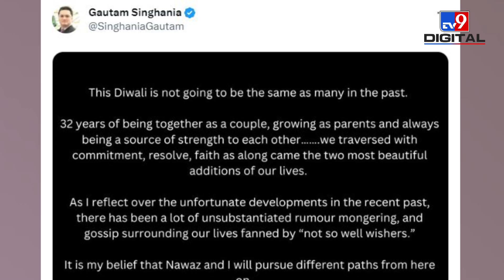Gautam Singhania की पत्नी ने तलाक के बदले मांगे 8745 करोड़ रुपए | Nawaz Modi Singhania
Gautam Singhania Divorce | Nawaz Modi | Raymond Case | नवाज मोदी ने तलाक के बदले मांगे 8745 करोड़

रेमंड के चेयरमैन और मैनेजिंग डायरेक्टर गौतम सिंघानिया का पत्नी नवाज मोदी सिंघानिया से तलाक होने जा रहा है. अब खबर है कि नवाज मोदी सिंघानिया ने तलाक की शर्त में रेमंड कंपनी के मालिक से 8,745 करोड़ रुपए की दौलत मांगी है. क्या गौतम सिंघानिया इसके लिए राजी हो जाएंगे?